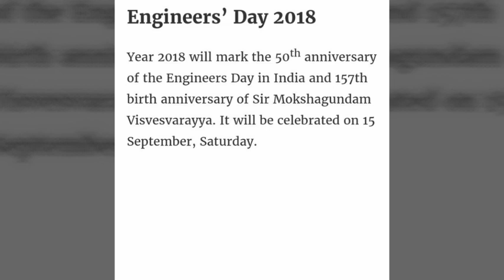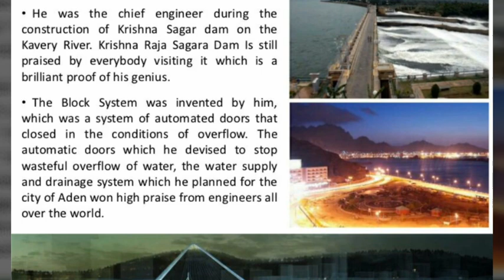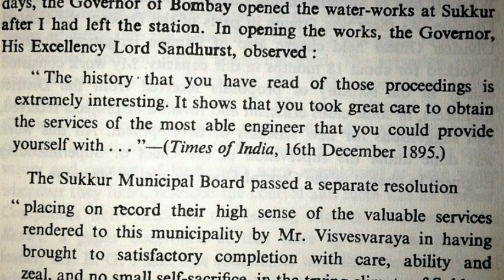Documentary on- sir moksagundam VISVESVARAYYA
Eminent engineer bagged Bharat ratna
sir Mokshagundam Vishvesvaraya
first civil engineer of india
engineers day
engineering adda247
engineer guru
engineers day status
engineer status
engineer baba
engineer day status 2022
first civil engineer in india
sir mokshagundam vishvesvarya
engineer's day